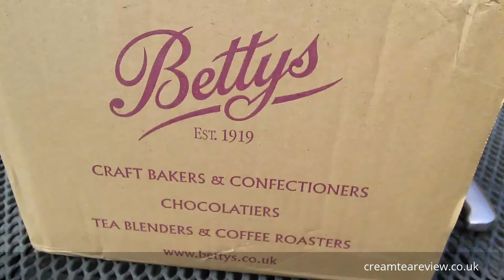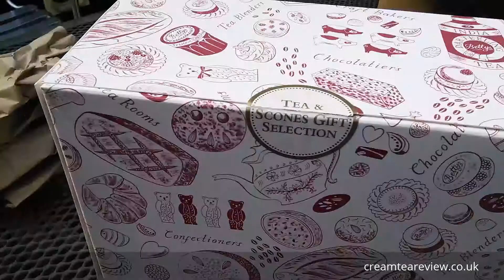Bettys Tea & Scones Gift Selection Unboxing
Out of the blue, we were sent a Bettys Tea & Scones Gift Selection as a present. Here is our unboxing to show what we got.